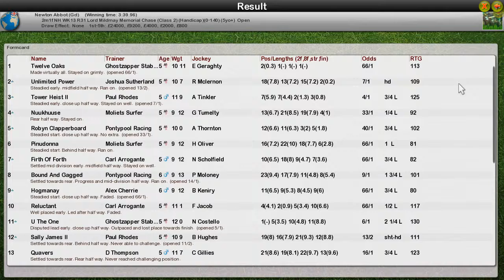NH WK13 R31 Lord Mildmay Memorial Chase